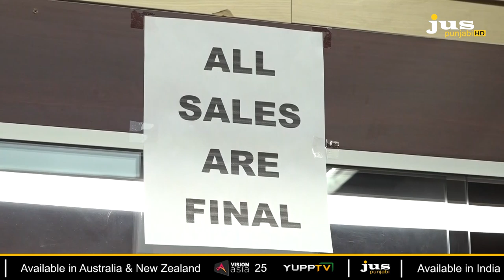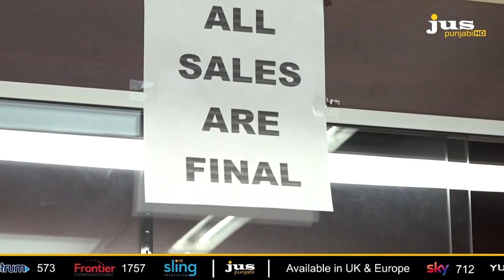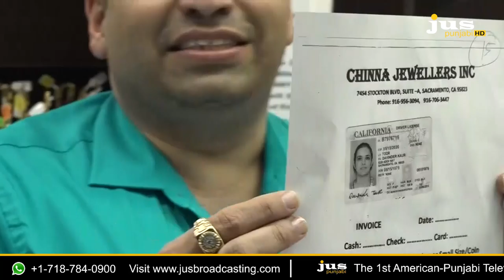CHINNA JEWELLERS || SPECIAL LIVE TELECAST || JUS PUNJABI